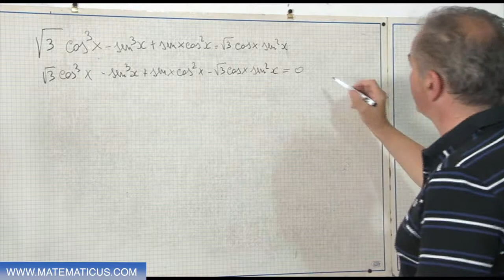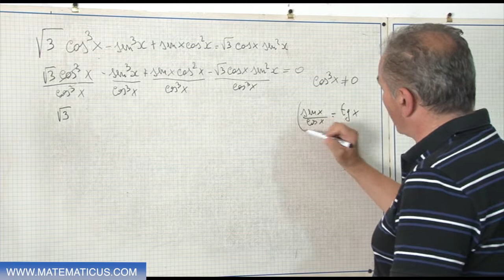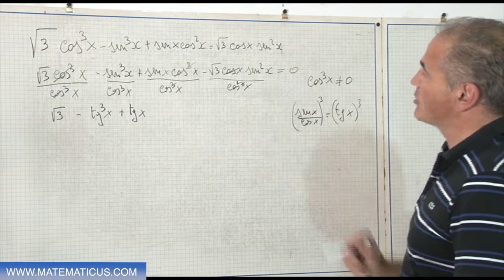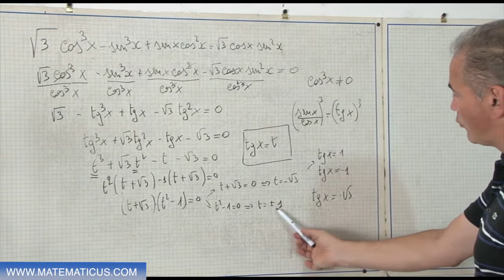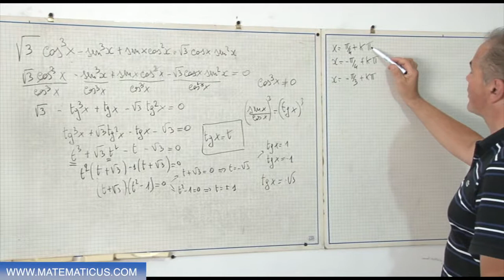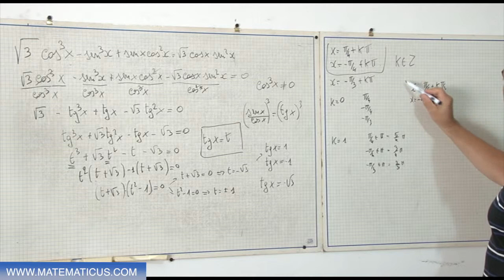Risoluzione di un'equazione omogenea in seno e coseno di terzo grado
Video 273.- Risoluzione di un'equazione omogenea in seno e coseno di terzo grado; esercizio integrativo per i libri "Equazioni" e "Corso propedeutico di matematica per l'università". Video Lezioni di matematica a cura di Giulio D. Broccoli